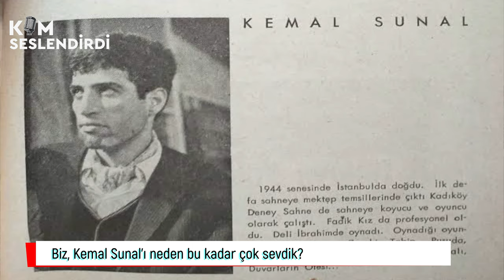"Halk, Kemal Sunal'ı Sıradan İnsanı Çağrıştırdığı İçin Sevdi.." GÜLER ÖKTEN ile Samimi Bir Röportaj.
Tiyatro, sinema ve seslendirme sanatçımız; büyük yönetmen Zeki Ökten'in eşi ve Türkiye'nin ilk dublaj yönetmenlerinden Kâni Kıpçak'ın kızı olan sevgili Servet Güler Ökten ile samimi bir röportaj yaptık.

Kemal Sunal, Umur Bugay, Atıf Yılmaz, Ayşe Şasa, Onur Ünlü, Jeyan Tözüm, Nevin Akkaya, Kamran Usluer ve daha nice isim, röportajımızda kendine yer buldu.

İyi seyirler.

Yerli ve Yabancı filmler/diziler, çizgi filmler, reklamlar, belgeseller ve TV seslendirmeleri..
Kimi kim seslendirdi?

Bizleri bu platformlardan da takip edebilirsiniz.